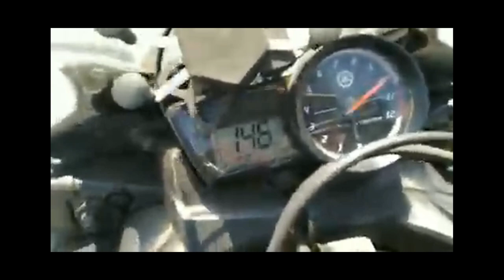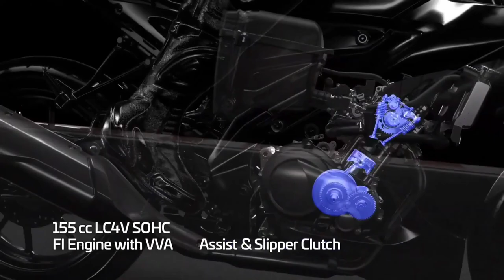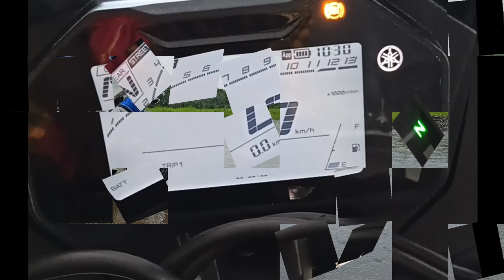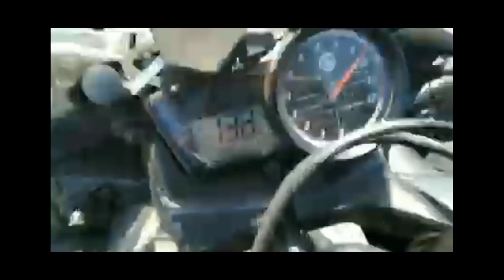yamaha r15 s coming soon / r15s relaunch // r15s back // new r15s / r15s back to form / cheapest r15